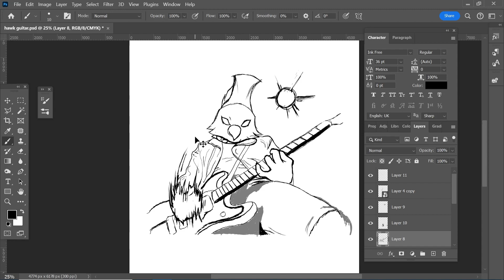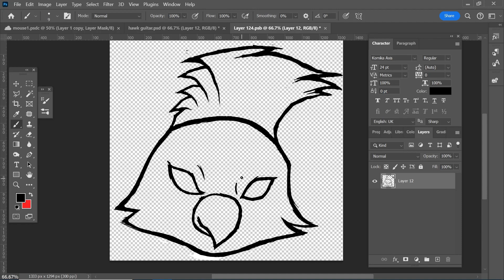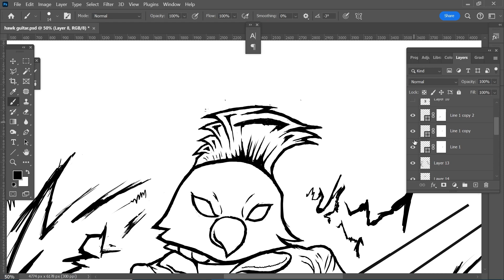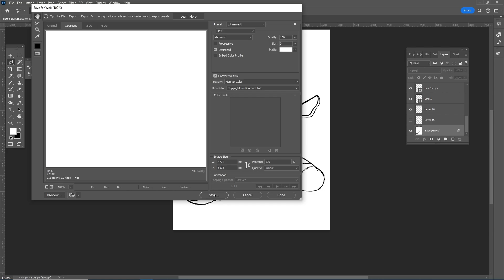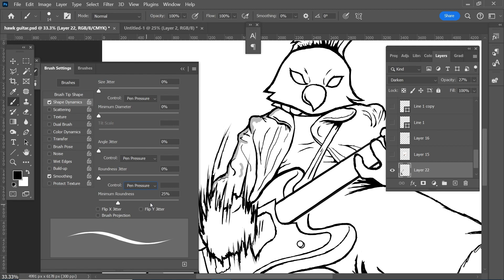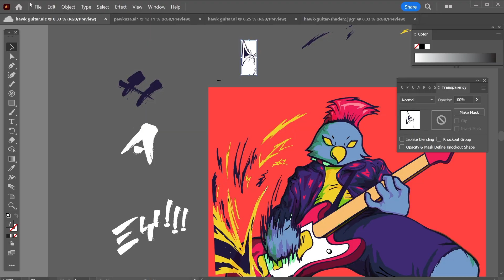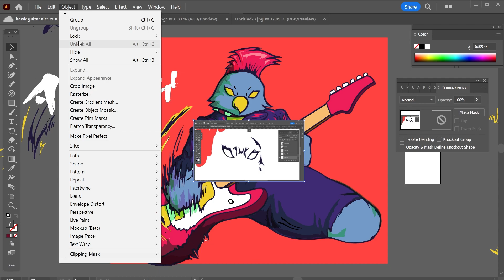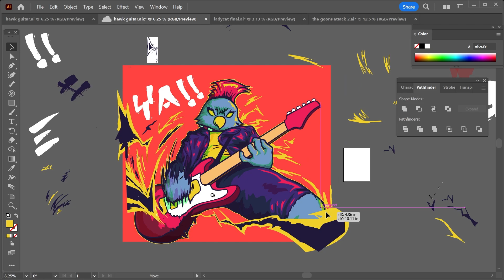WATCH ME DRAW ART - Photoshop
While I'm still drawing a comic book series, I hope you use this to chill and work on your own stuff.

✔ Songs featured in this video were given permission directly from the artists and the right holders.